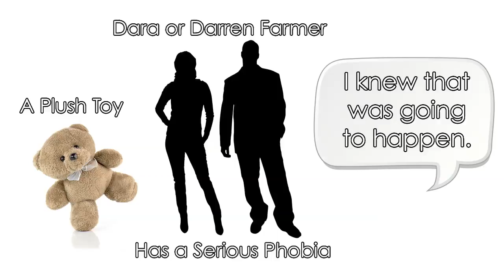2015 NY Elements